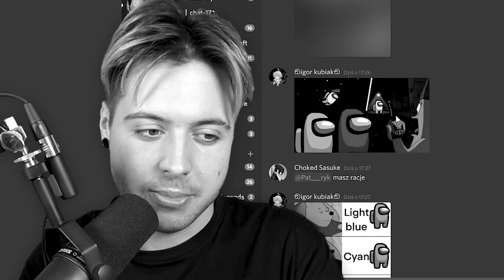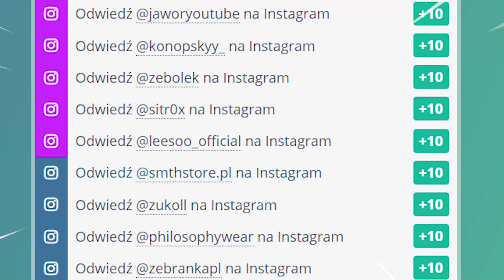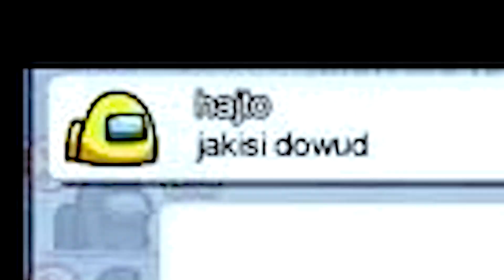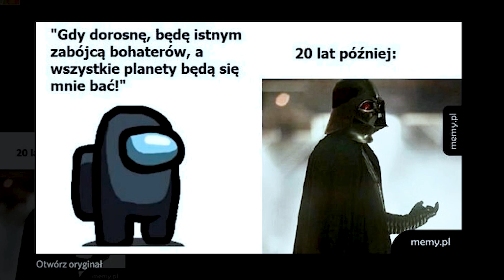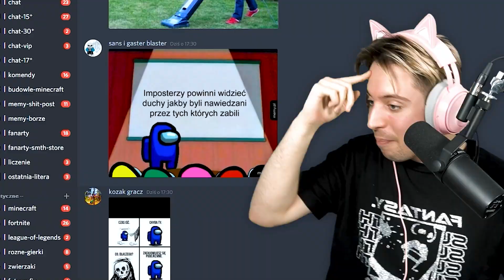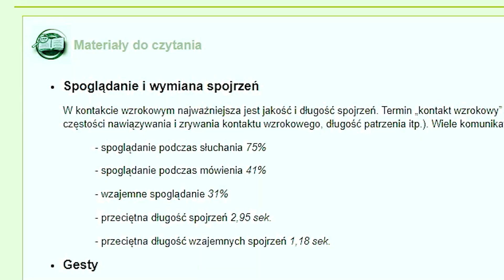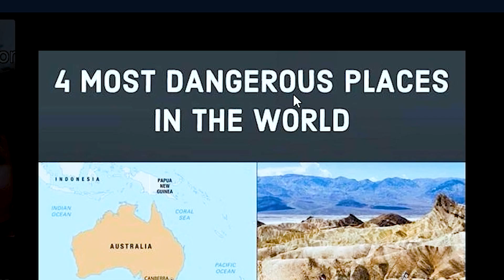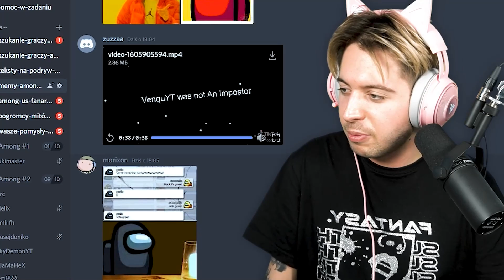NAJBARDZIEJ CHORE MEMY Z AMONG US! 𝗫𝗗𝗗𝗗 𝐏𝐑𝐙𝐄𝐆𝐋Ą𝐃 𝐌𝐄𝐌𝐎𝐖 𝐙 𝐃𝐈𝐒𝐂𝐎𝐑𝐃𝐀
NAJBARDZIEJ CHORE MEMY Z AMONG US! XDDD

Inne odcinki pogromców:
POGROMCY MITÓW w AMONG US  - SPOSÓB NA CHODZENIE POD MAPĄ! #2 (z Konopskyy)
POGROMCY MITÓW w AMONG US - NOWA MAPA UKRYTA W PLIKACH GRY! + BUG NA WIDZENIE PRZEZ ŚCIANY! #1

Dziś wlatuje nowa seria na kanał - pogromcy mitów w among us czyli sprawdzamy teorie, lifehacki oraz mity dotyczące amongus